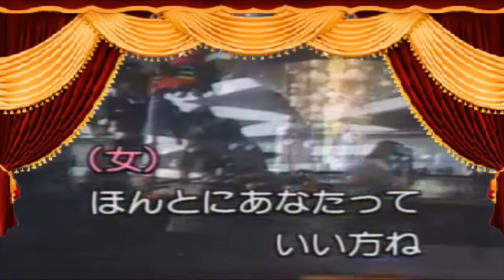「銀座ブルース 月美udon & ぐぁんちゃん」 日活の青春映画では「銀座」が若者の熱気溢れる街として描かれていましたね。そんな時代の歌です。銀座の恋の物語なんか思い出しますねぇ～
銀座ブルース
歌手　松尾和子＆和田弘とマヒナスターズ
作詞　相良武
作曲　鈴木道明

たそがれゆく銀座　いとしい街よ
恋の灯つく銀座　夢買う街よ
“あの娘の笑顔が可愛い
ちょっと飲んで行こうかな”
“ほんとにあなたっていい方ね
でもただそれだけね”

ネオン花咲く銀座　夢売る街よ
こころはずむ銀座　夢買う街よ
“気のない素振りが憎い
ちょっと酔ってやろうかな”
“耳打ち話が気になるわ
あなた意地悪ね”

ルルルルルル銀座
“あの娘の気持はどうだろう
ちょっときいてみようかな”
“目と目で交したお話が
ピンと来てるのよ”
今宵更けゆく銀座　たのしい街よ
ふたり消えゆく銀座　夜霧の街よ